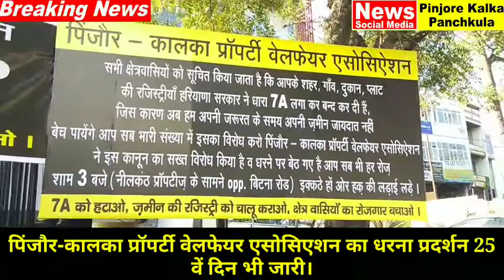पिंजौर-कालका प्रॉपर्टी वेलफेयर एसोसिएशन का धरना प्रदर्शन 25 वें दिन भी जारी।